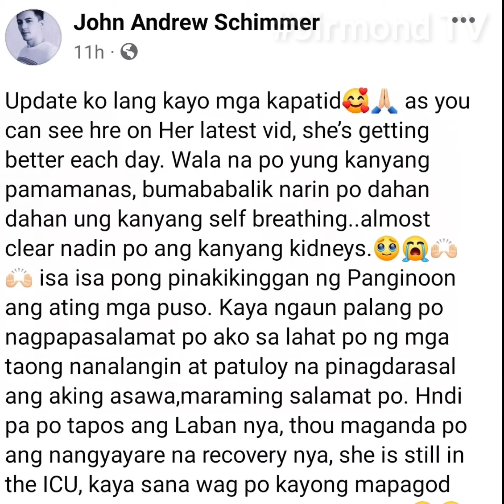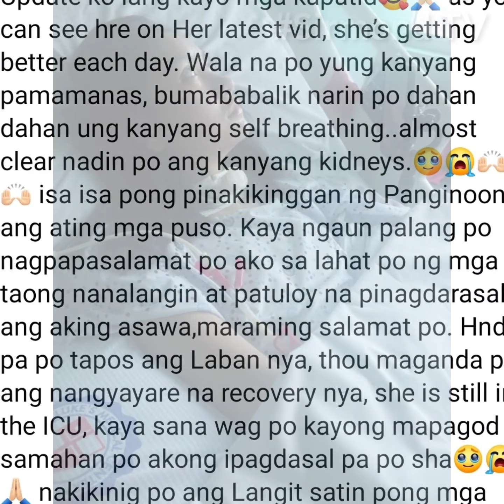BAGONG UPDATE! JHO ROVERO UNTI-UNTI NG NAWAWALA ANG PAMAMANAS SENYALES NA GAGALING NA ITO!